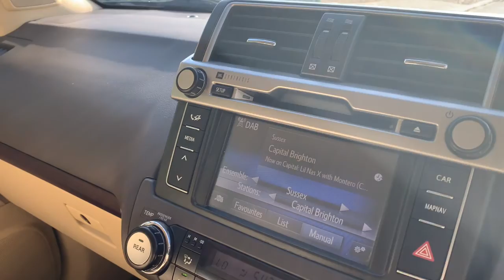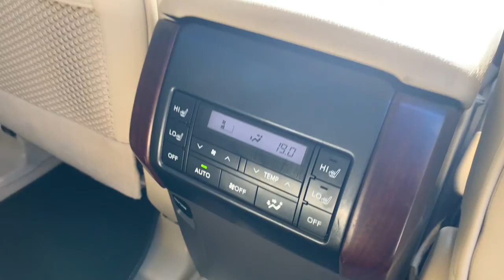Toyota Landcruiser WU14OSU